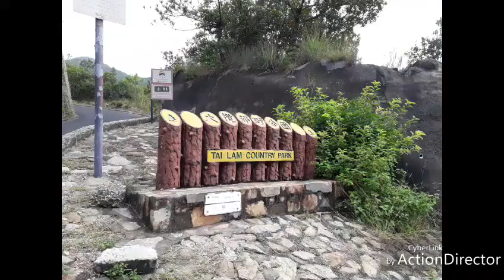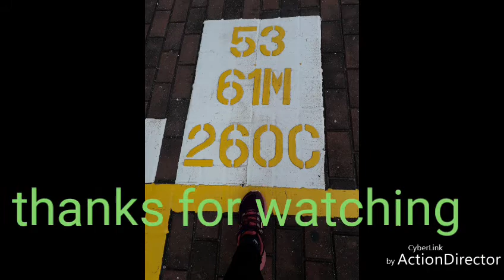Tai Lam chung Reservoir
just only me adventure 2hrs to 3hrs explore